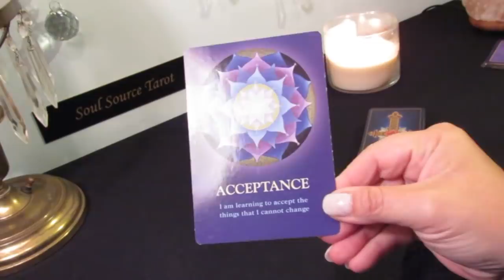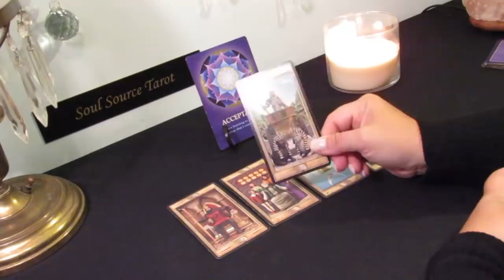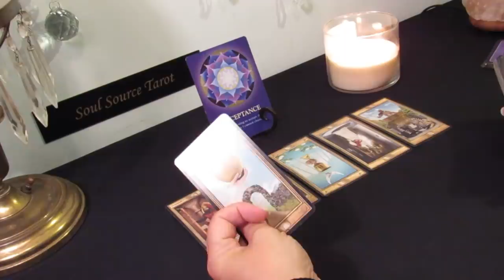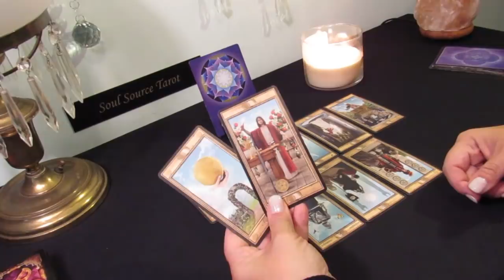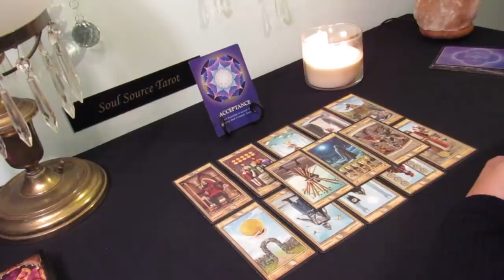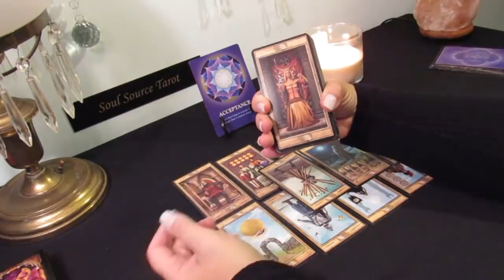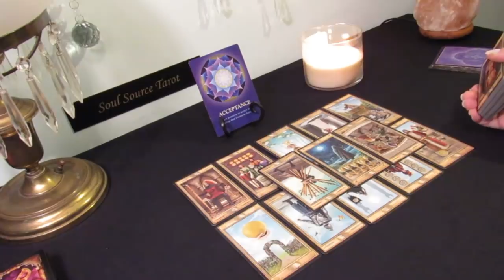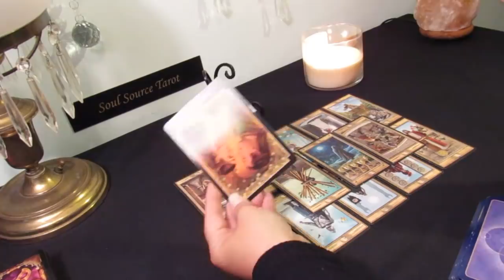The Daily Vibe...Acceptance & Movement..,June 8th...